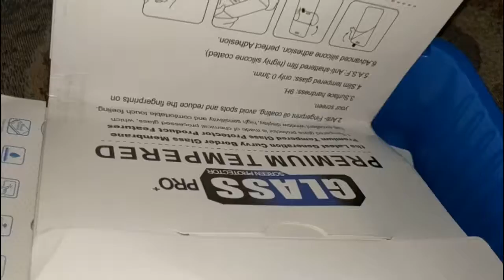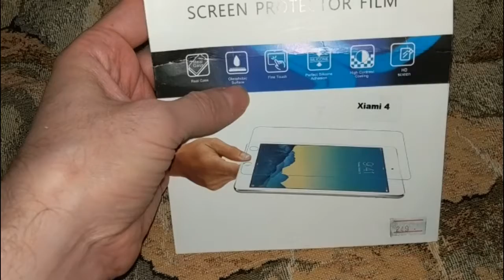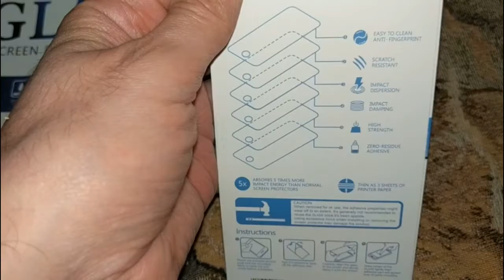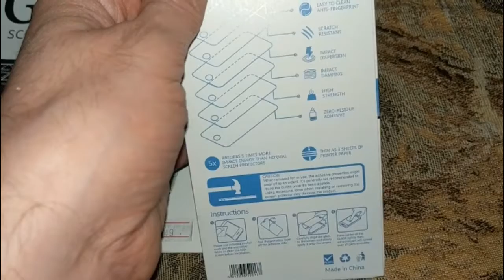Защитные стекла для планшета и телефона